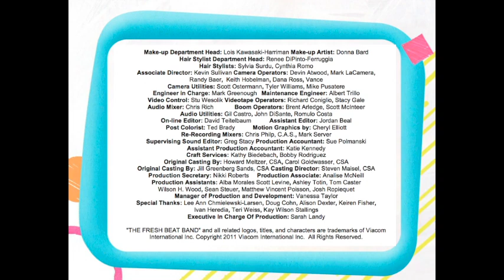PopSkull Presents: Nick Jr Fresh Beat Band Wizard of Song Promo (with Jason Mraz and Sarah Chalke)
PopSkull Presents the promo for the Fresh Beat Band Wizard of Song 1 hr. special with Jason Mraz and Sarah Chalke

This was an amazing episode where Joyce Kim Lee and the costume and art crews went way beyond to create OZ in the small grassy area just outside our stage (across from the Coffee Bean and Tea Leaf!)

Neal Israel directed
Jason Mraz (I'm Yours) played the Wizard
Sarah Chalke (Scrubs) the good witch
Dioni Michelle Collins (General Hospital)

Thomas Hobson as the Lion
Jon Beavers the Strawman
Yvette Gonzalez-Nacer the Tinman
And Tara Perry as Dorothy

More show credits at the end of video!